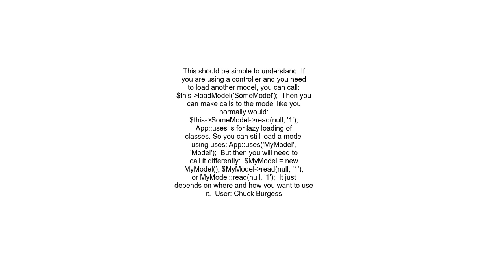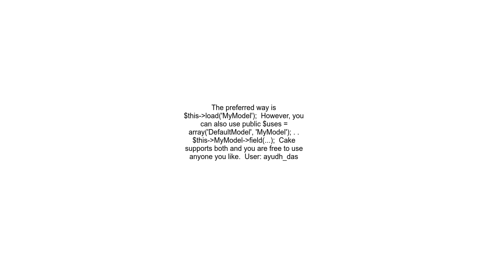Best way to load models in CakePHP 2 0